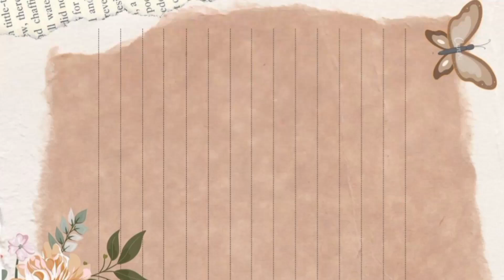BELANJA BARENG BOCIL SUNGGUH REMPONG#adayinmylife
Terimakasih udah nonton chanel aku...